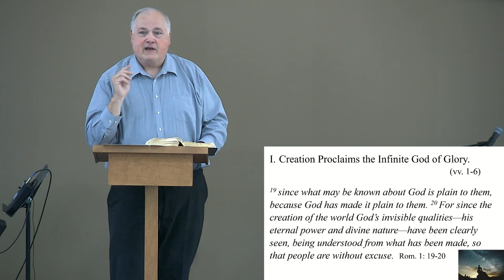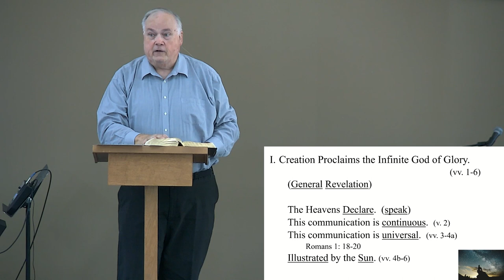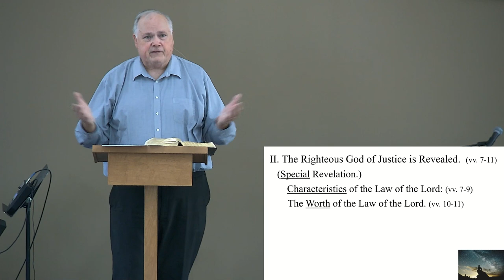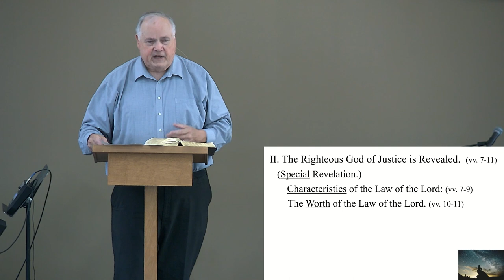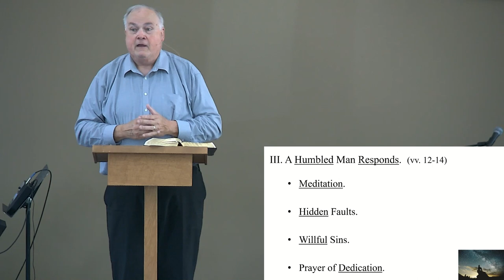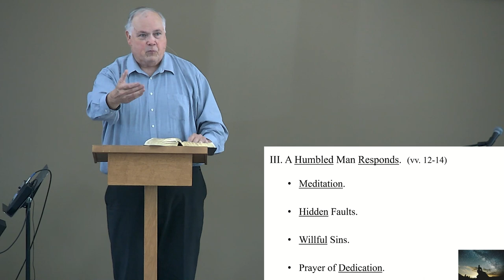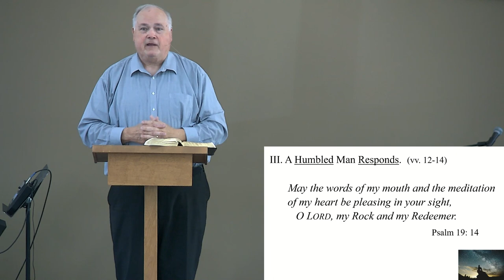The Infinite/Intimate God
Psalm 19
Pastor Steve Daggett